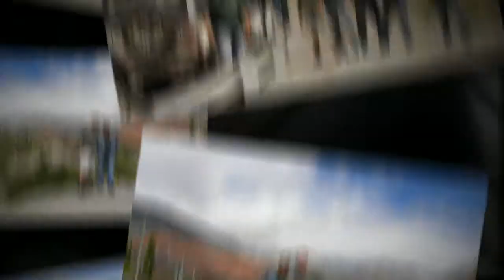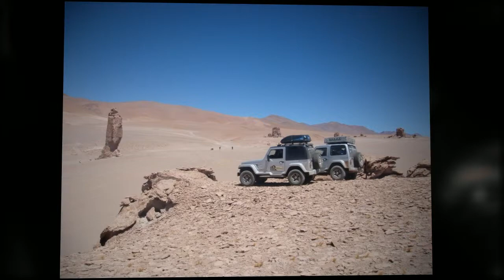Expedição Atacama Flavio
Expedição Atacama